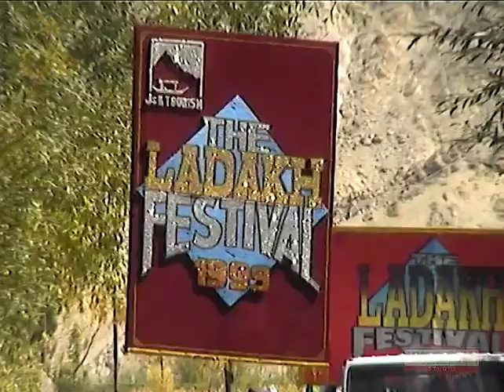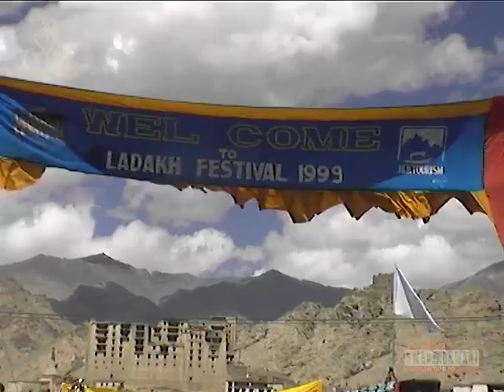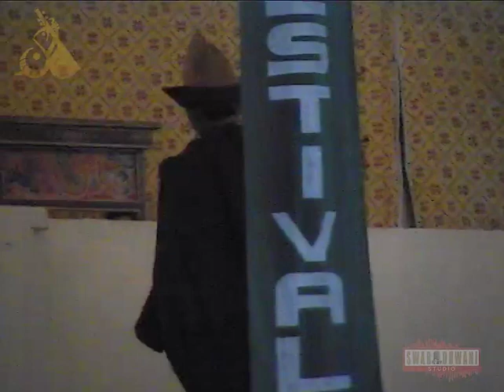Laddakh Festival 1999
Last "Laddakh Festival 1999" of  of 20th Century
                  It was shot on a JVC single CCD personal Camera during my posting at All India Radio Leh in the years 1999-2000 and Digitally restored and mastered at Swar Dhwani Studio by me (Amarjeet Singh).
        Hope you like it and If you like it then please write in the comment box and don't forget to LIKE, SHARE and SUBSCRIBE our Dogri Music Channel SWAR DHWANI MUSIC dedicated to S. Pritam Singh JI, Dogri Music and our Duggar Land.

DOCUMENTARY on Laddakh Festival 1999

DIGITALLY RESTORED AND MASTERED at
SWAR DHWANI STUDIO,
251-New plot Sarwal, Lane no-2,
Govt. Hospital Road.
Jammu 180005.